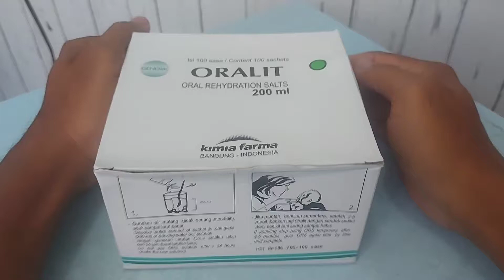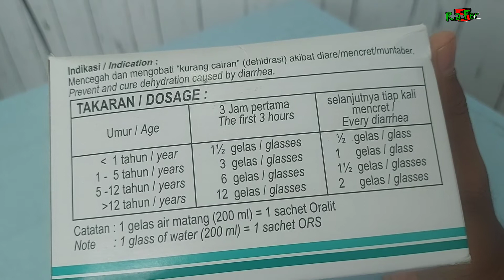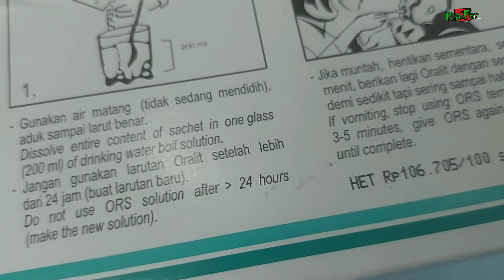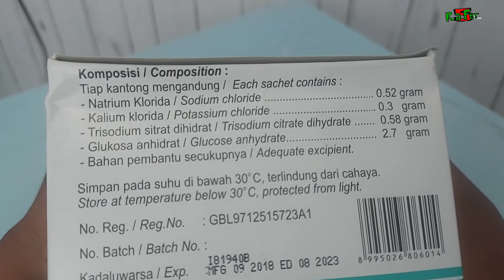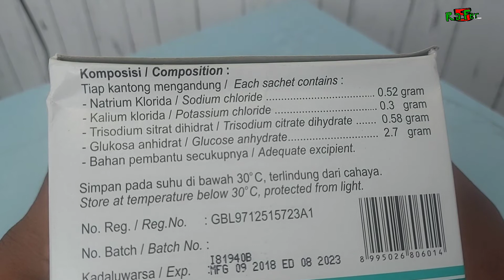minum oralit setelah diare diarrhea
takaran oralit yang diminum setelah diare atau mencret,

untuk anak dibawah 1 tahun 3 jam pertama minum oralit satu setengah, setelah diare minum setengah gelas.

anatomy
Nurse
basketball
kesehatan &
Unboxing dan review

edit by Kinemaster diamond